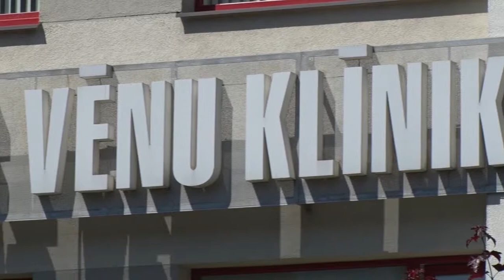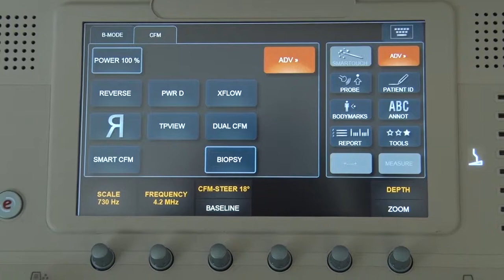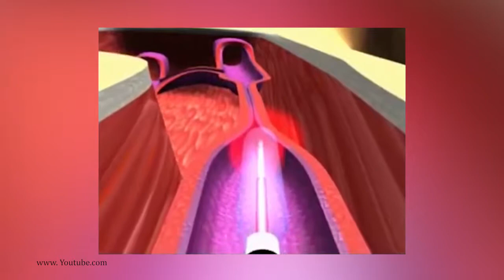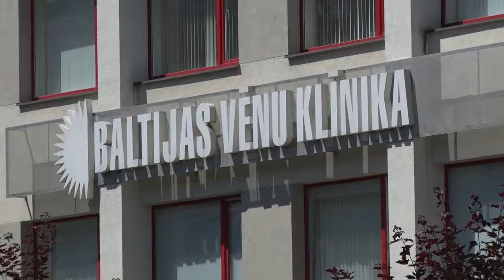Par kāju vēnu veselību raidījumā "Esi vesels!"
Karstā laikā cilvēkiem bieži ir kāju tūska, tā var rasties dažādu iemeslu dēļ - sirds mazspējas, liekā svara vai vēnu saslimšanas gadījumos.
"Jo karstāks laiks ārā, jo lielākas problēmas ar kājām", tā saka "Baltijas Vēnu klīnika" vadošais speciālists, asinsvadu ķirurgs, flebologs Dr. Ints Ūdris.
Speciālists iesaka nevilcināties, ja ir kādas nepatīkamas sajūtas kājās un neatlikt to uz rudeni, bet atnākt pārbaudīties pie speciālistiem jau tagad!

Raidījumā "Esi vesels!" uzzini par kāju vēnu saslimšanu diagnostiku, jaunākajām un plašākajām ārstēšanas iespējām Baltijas Vēnu klīnikā, kā arī par īpašiem piedāvājumiem senioriem un pedagogiem visas vasaras garumā tieši kāju vēnu ārstēšanā!